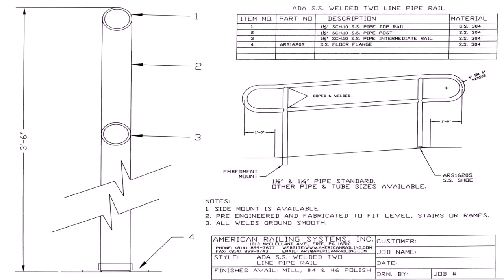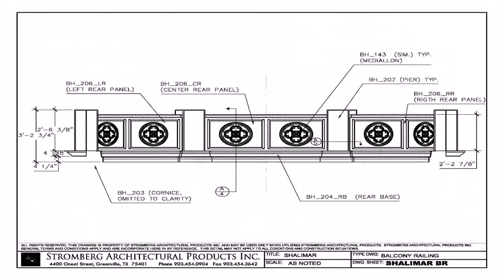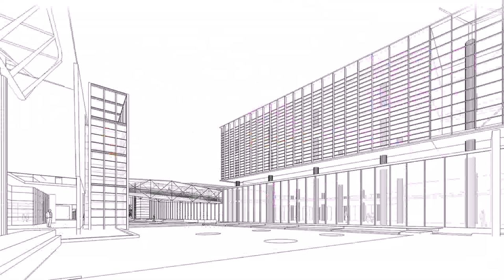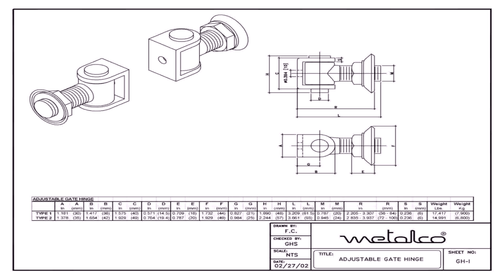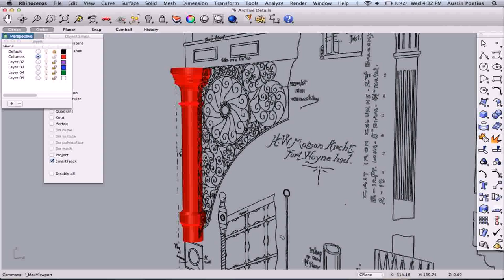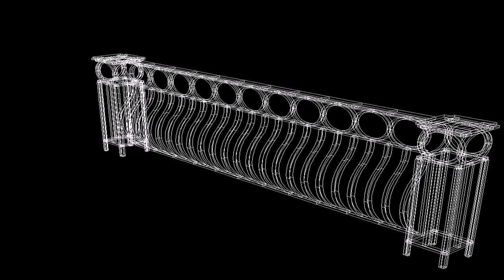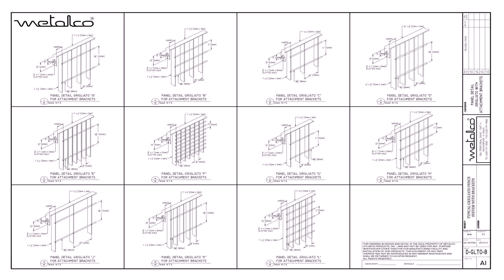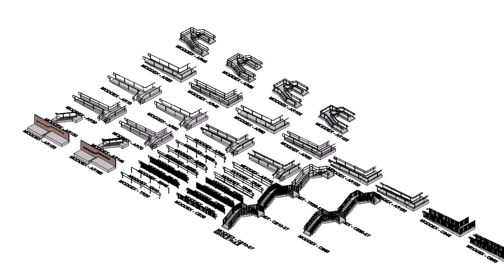Balcony Railing Design Cad Blocks (see description)